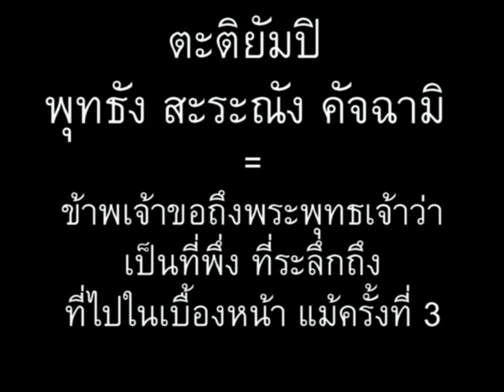0001มหานมัสการ (นะโม ตัสสะ)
มหานมัสการ (นะโม ตัสสะ ฯลฯ) เสียง-ท่านอาจารย์สุภีร์ ทุมทอง, คำแปล-หนังสือสวดมนต์ท่านพระอาจารย์สมบัติ นันทิโก // อ.สุภีร์เป็นผู้มี ความรู้สูงทั้งทางโลก คือ เป็นวิศวกร, ทางธรรมเป็นอาจารย์บาลี-พระอภิธรรม-นักบรรยายธรรม // ท่านพระอาจารย์สมบัติ และอาจารย์สุภีร์เป็นชาวสุรินทร์ // Mahanamasagara (Namothusssa, ...)